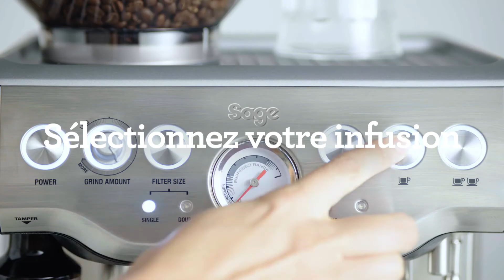SAGE - Machine expresso avec broyeur Barista Express Inox